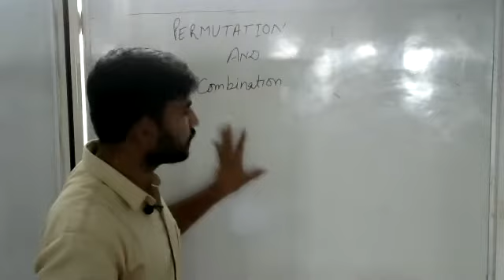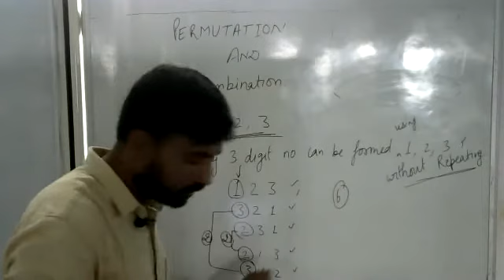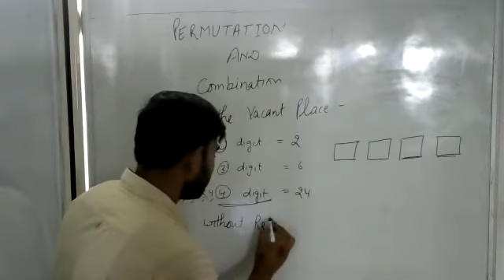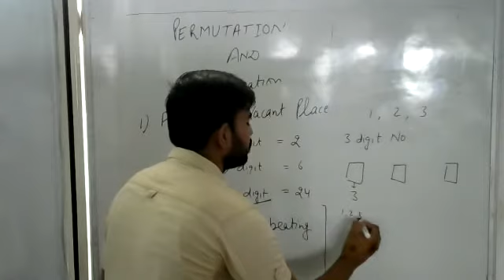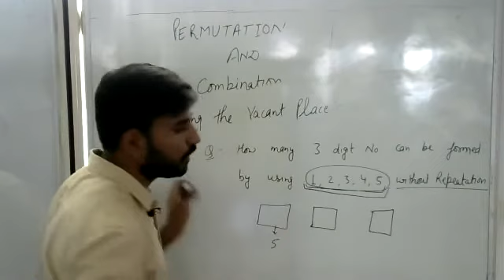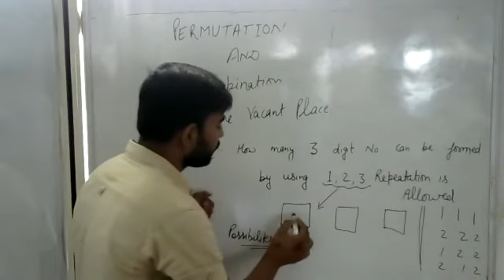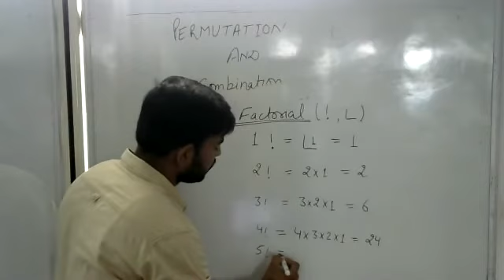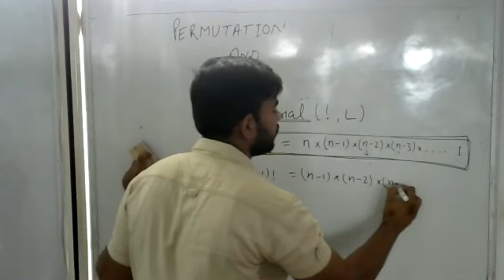maths lect 1